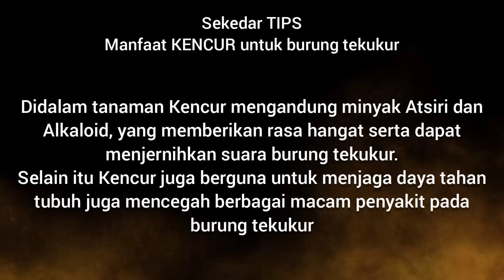TEKUKUR GACOR - Suaranya Paling Ampuh Untuk Pancingan & Pikat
suara burung tekukur gacor paling dicari, Pancingan tekukur paling ampuh mp3 suara si Sadam dijamin membuat semua tekukur langsung nyaut dan ikut bunyi gacor @tekukurpetualang